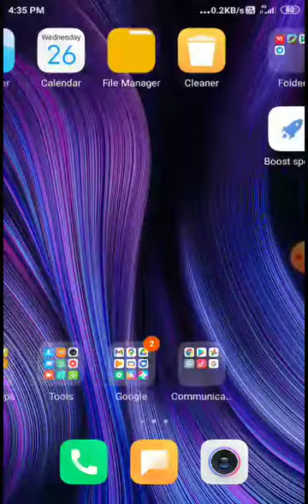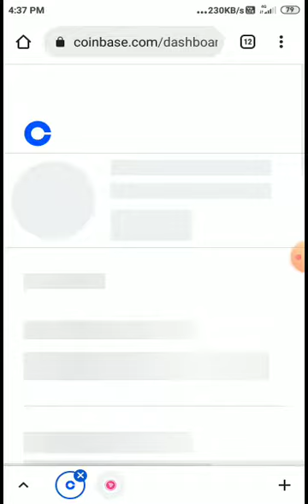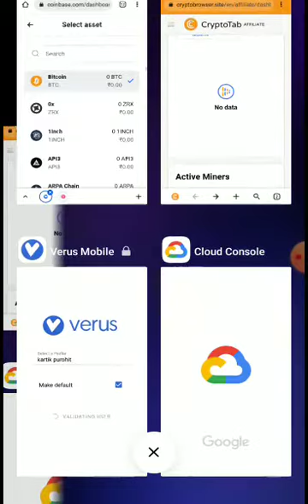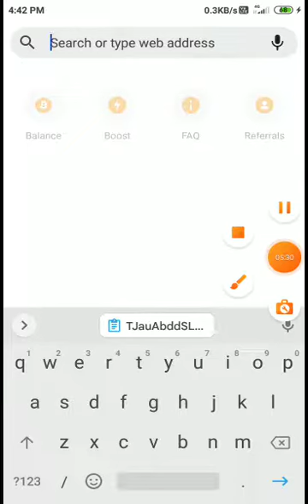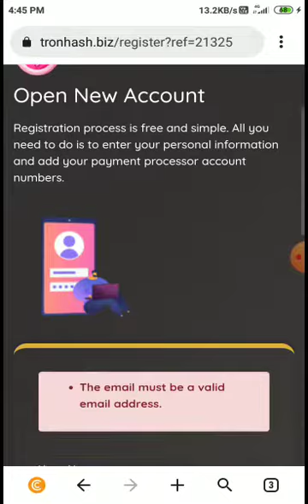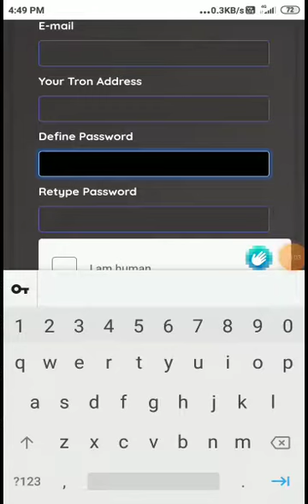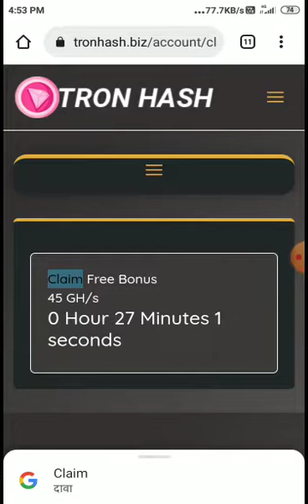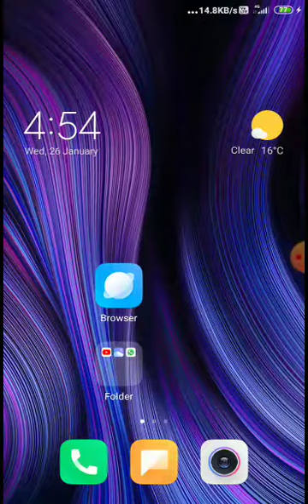HOW TO MINE. TRX COIN WITH 5000. GH/s speed .........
hi guys Whats App

Today I'm showing you
         how to mine trx coin with
       5000 GH/s  speed

Link - website link.

2.   Wallet  name

Trust wallet (from Google Play Store)